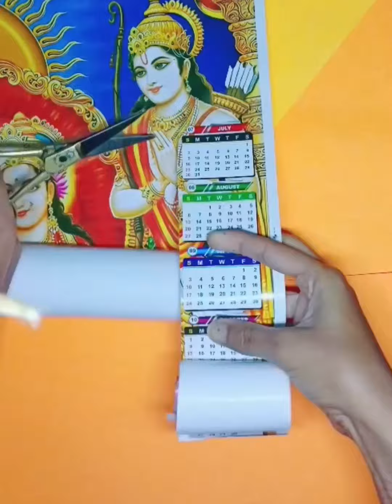DIY Desk Calendar📆/homemade Desk Calendar at home#newyear